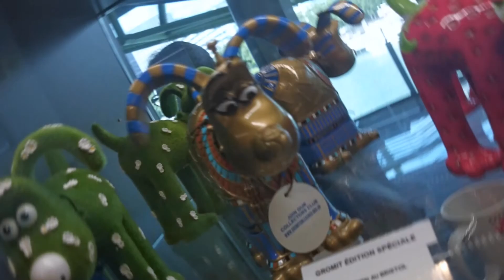rebecca 8 ans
expositon des studios aardmann au musée des arts ludques